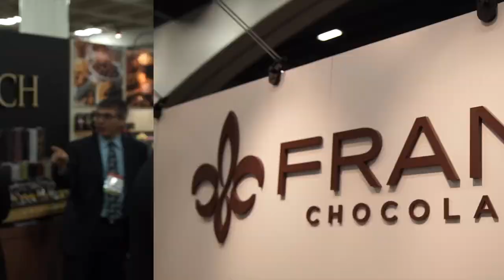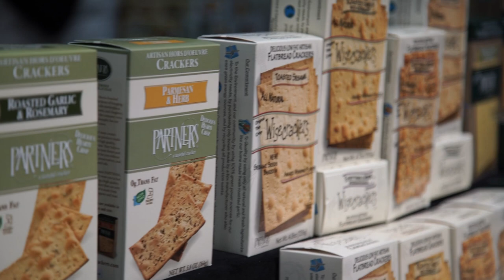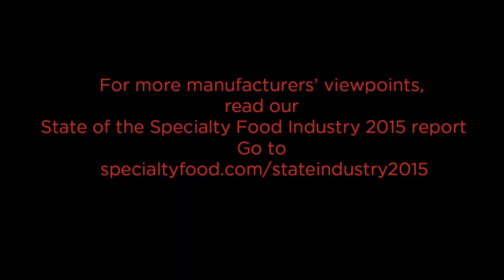Industry Voices: What are you planning to do differently in 2015?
Specialty Food News talks with a group of specialty food producers and representatives about their business plans and areas of focus for 2015. Monique Deschaine, Al Dente Pasta; Brad van Dam, Marich Confectionery; Fran Bigelow, Fran’s Chocolates; Cara Figgins, Partners; Michael Antonorsi, Chuao Chocolatier; and Jane St. Claire, Savor California weigh in on increasing their pr and social media efforts, opening a new facility, pushing their mission, and more. For more supply chain viewpoints, read our annual State of the Specialty Food Industry report